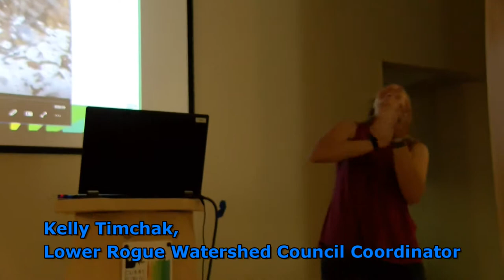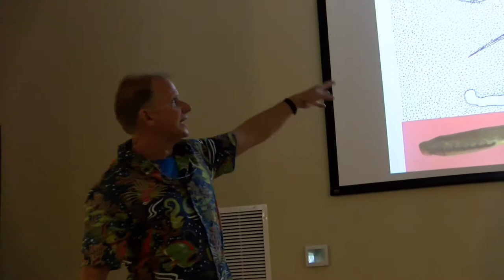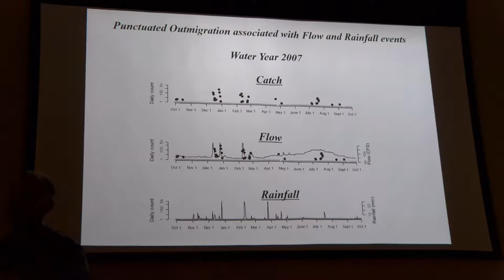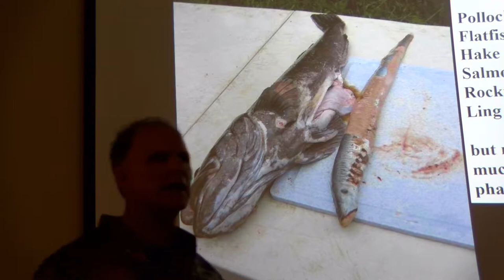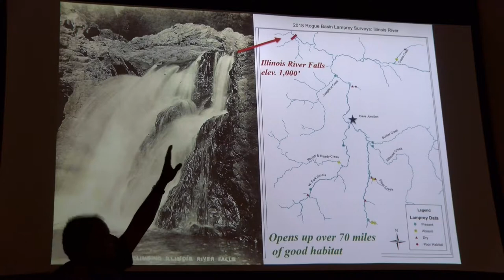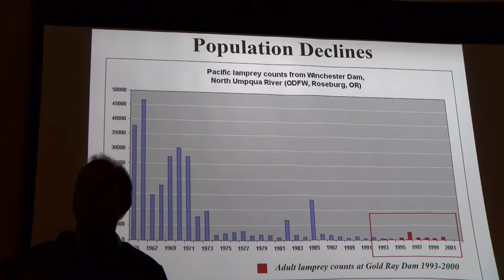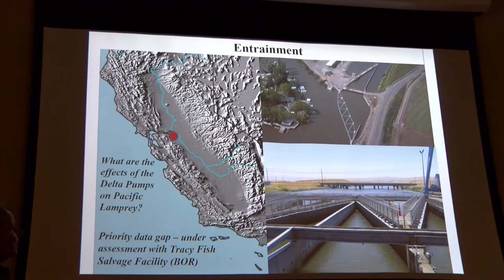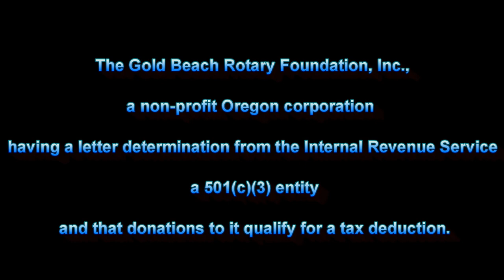The Lives of Lampreys